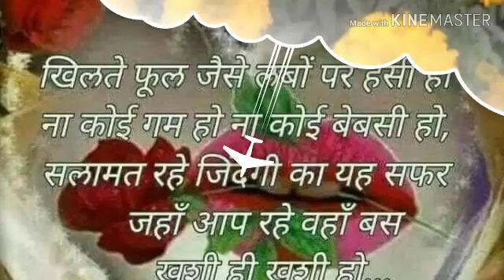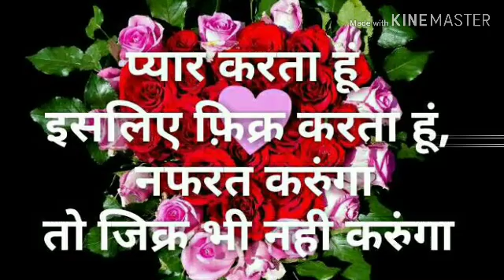Pankaj Kumar PS ramharpar video 4k(3)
Pankaj Kumar PS ramharpar video 4k